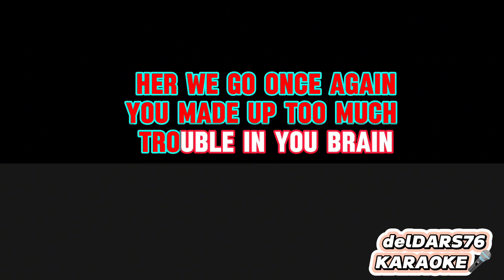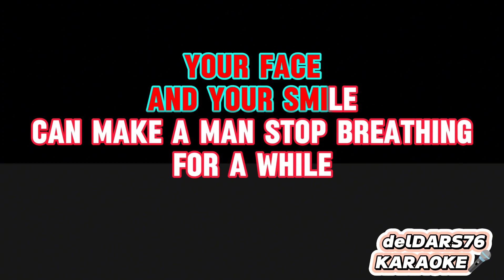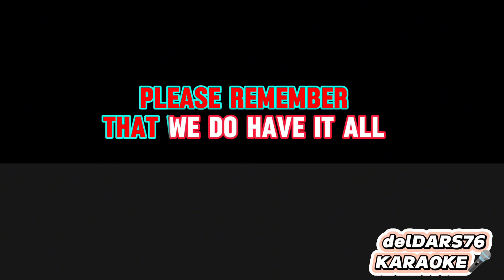STAY CALM - jascha richter/MLTR KARAOKE